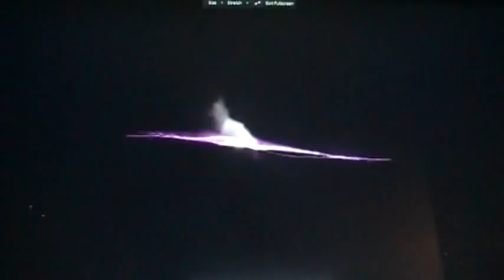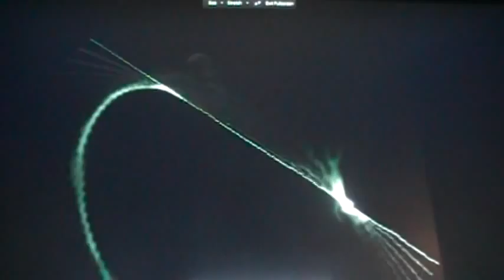"The Gentle Breeze".Original song By Terry Fernon.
This is an old Family song that i worked on.It is not fully complete.